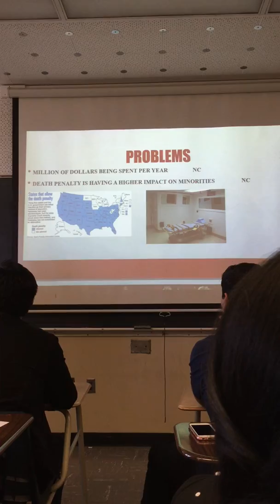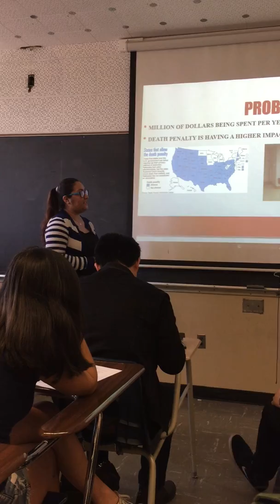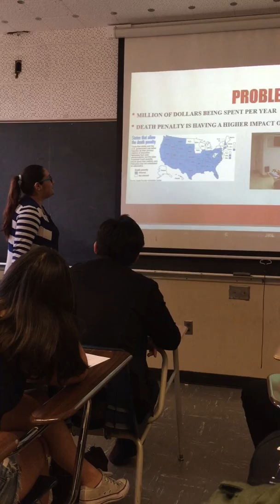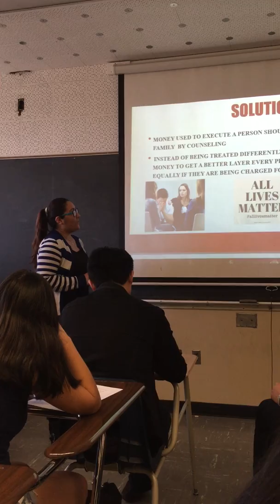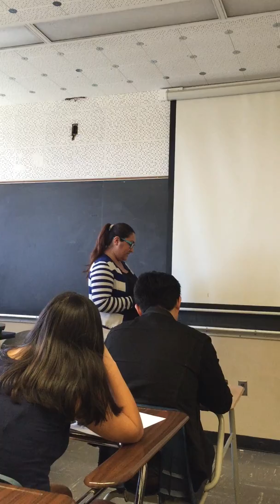Ana Mendoza - Persuasive Speech